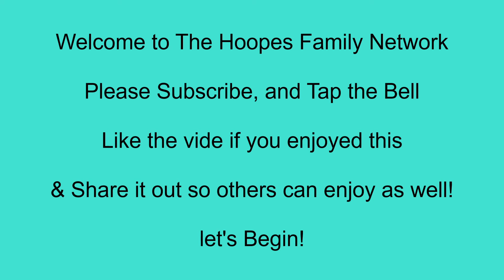zoar ASMR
A day in zoar ohio with asmr.